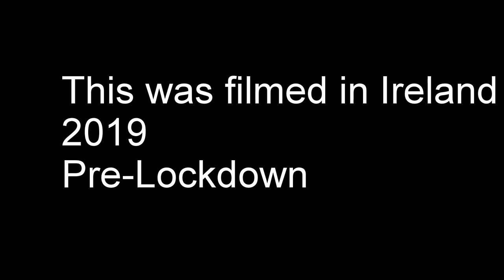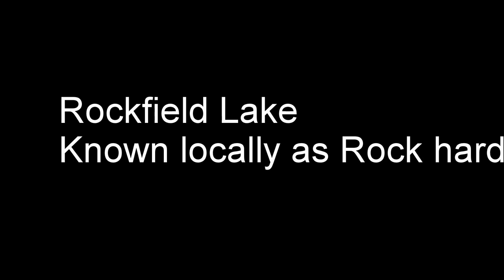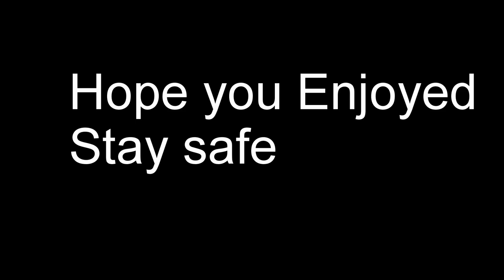Prison service Angling - Southern Ireland 2019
Prison Service Angling - Angling Adventures TV -
Recent trip to Southern Ireland - Pre Lock down